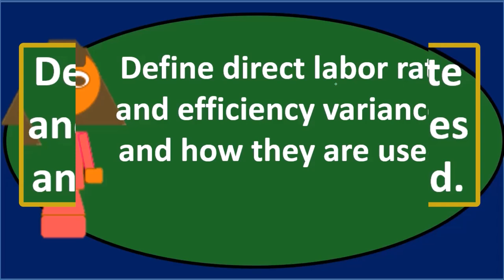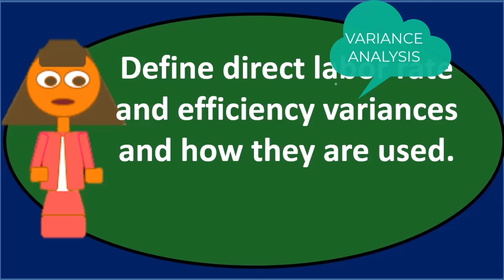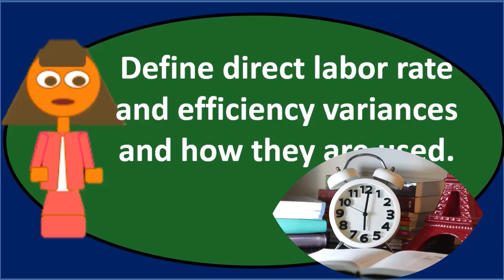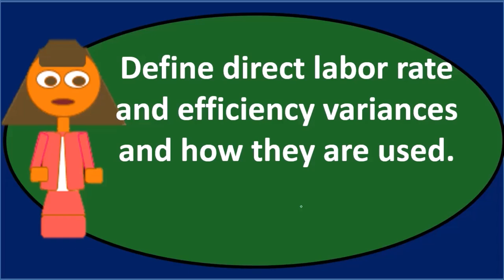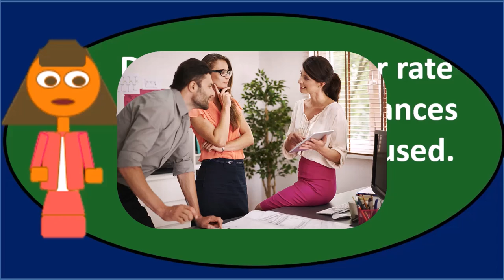Pregunta de debate MB 7 - Contabilidad Gerencial